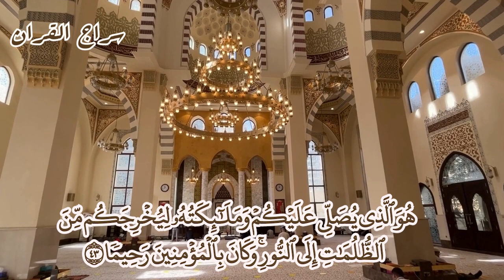( يَٰٓأَيُّهَا ٱلَّذِينَ ءَامَنُواْ ٱذۡكُرُواْ ٱللَّهَ ذِكۡرٗا كَثِيرٗا) الشيخ أحمد محمد طاهر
رابط حساب سراج القران علي تيك توك tiktok
رابط قناة سراج القران لجميع قراء السودان على تلغرام Telegram
رابط سراج القران لجميع قراء السودان على الفيس بوك Face Book
اللهم صل وسلم علي نبينا محمد وعلي آله وصحبه أجمعين